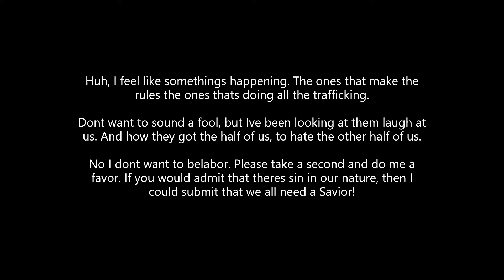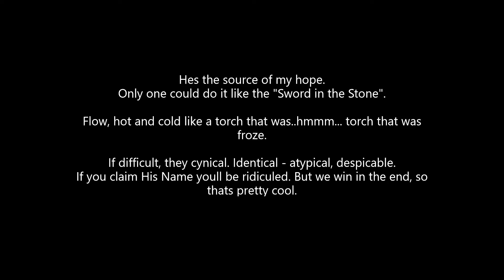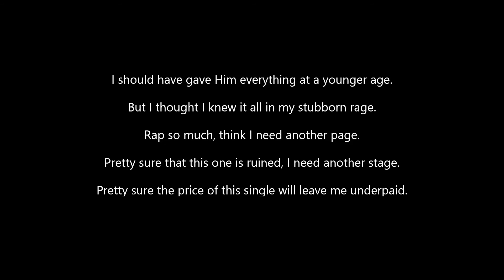"Not Today" Lyric Video by Winsome Jay from the album "Geneva 2030"